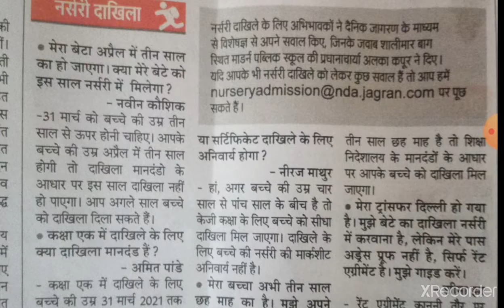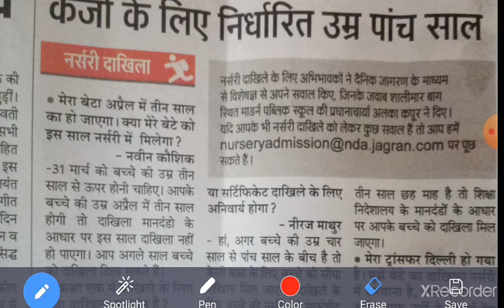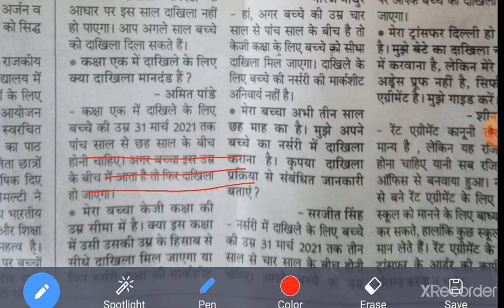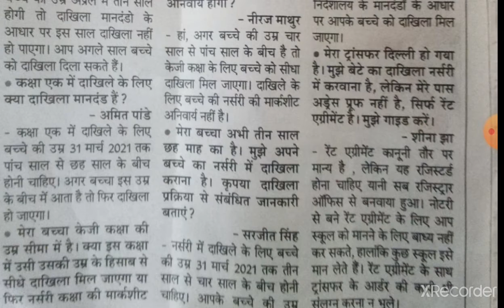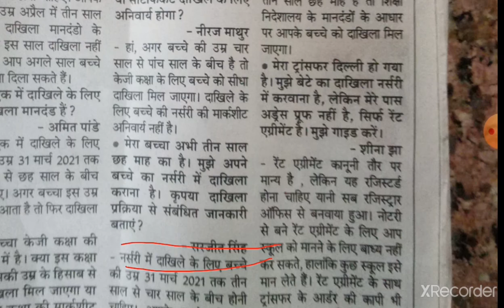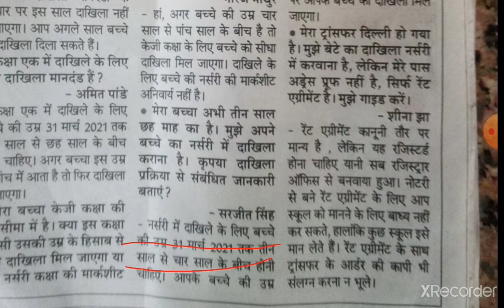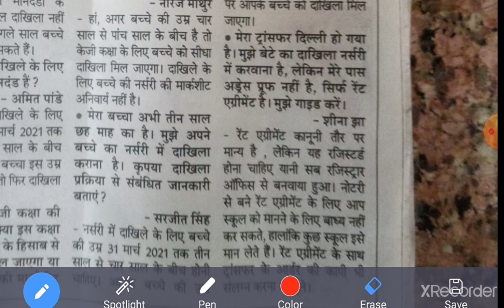NURSERY ADMISSION 2021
FREQUENTLY ASKED QUESTIONS ON NURSERY ADMISSION IN DELHI 2021